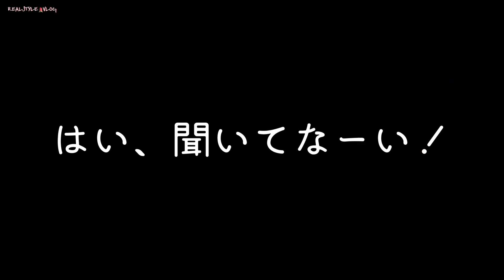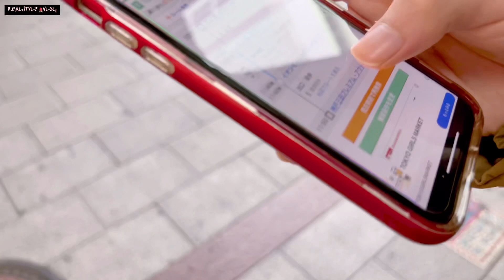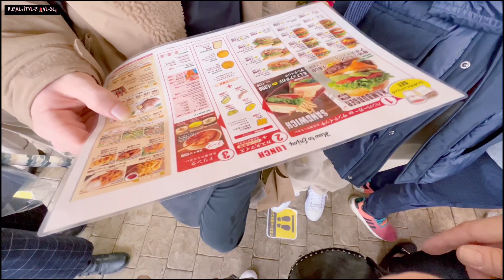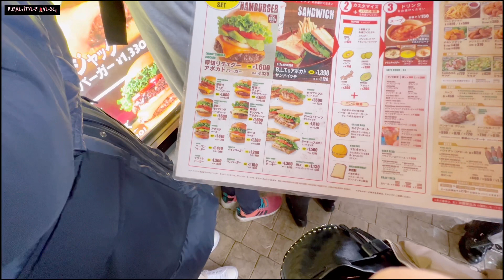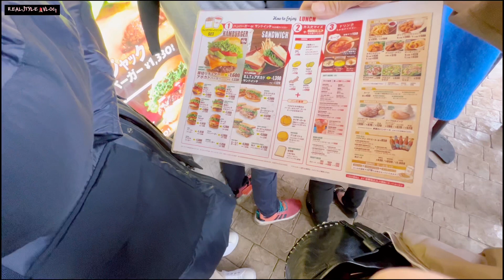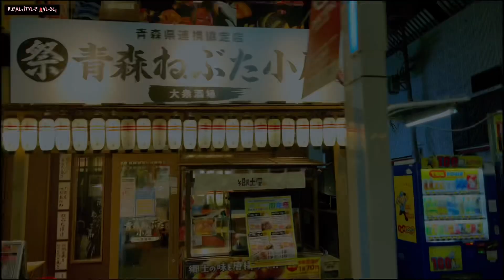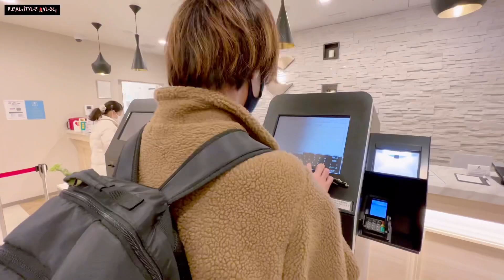# 233【前編】主婦は楽しいよりも大変😩あえて避けてた家族旅行に10年ぶりにトライ💪酔っ払って油断して素を見せる夫👨家族を育てて楽する旅👩@アラフィフりあるVLOG20211122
《今回のりあるのメッセージ》
なんと、10年ぶりの２度目の家族旅行です！
旅行って楽しいばかりではなく、主婦である母は楽しいよりも大変さが勝ったりしませんか？
我が家の場合、かなり手のかかるくせのある夫と息子との旅行なので、あえて避けてきたところがありますが、
今年は色々と心境にも変化があり、あえてトライしてみました。

詳細はこの動画をご覧下さい💜
皆様の何かしらになりましたら、これ幸いです♡

また、合わせてこちらもご覧頂けるとお楽しみ頂けると思います。
《りあるの関連動画》
# 032【夫と息子への気持ち】あんなに嫌だった家族旅行🚌行ってみたら想像してなかった感覚に💜勢い付いて新しい美容院も行ってみた💇‍♀️幸せになる勇気💪いいかげんが良い加減RT20211124

# 036 【使えない？家族】自分で全部抱え込んで頑張って来たけど、もっと周りに甘えても良いかな？と思った話をVLOGで👐「夫や息子が使えない」なら育てちゃえ😏愛あればこそRT20211209

コメントにて、色々お聞かせいただけると嬉しいです。
高評価頂けますと、モチベーションにつながります！
特に編集の…

YouTubeの生配信は、サブチャンネル登録者数1000人超えたら、サブチャンネルの方で実施する予定ですので、合わせてサブチャンネルのご登録も頂けると助かります(o_ _)o

《りあるの流儀@YouTube》
当チャンネルでは、自分にとってのムダを省き、自分が生きやすくなるように、自己流ミニマリズムでもって生活している、
事情あって「荷物多い系」となってしまった自己流ミニマリストの、
リアルな慌ただしい日常を、VLOG形式お届けしております。

ラジオ感覚でお楽しみいただけるおしゃべり動画です。
なお、参加型チャンネルとなっております。
コメント欄などで交流を深めながら、
一緒に人生を楽しんでまいりましょう♪

☆YouTubeサブチャンネルを開設しました！登録して頂けると嬉しいです(o_ _)o

良かったらご利用下さい↓
AVMJXD

《りあるのAmazon購入品》

RS20211215